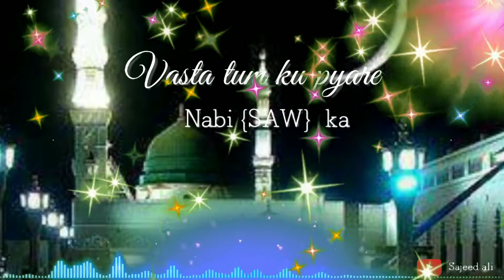Sunlo aye peeron ke peer gausul azam dastageer status